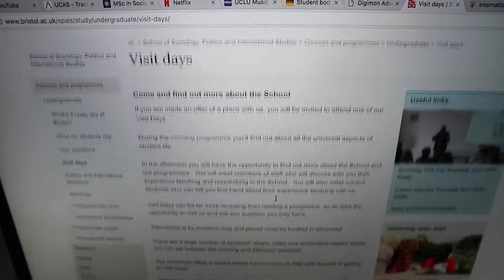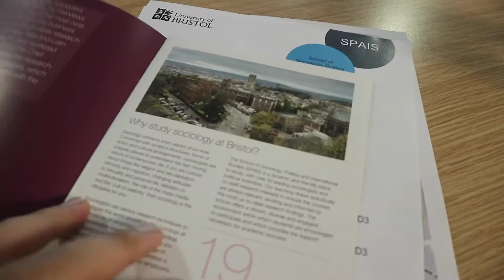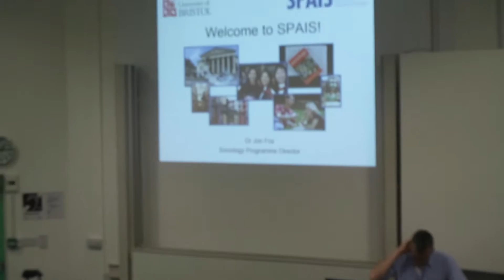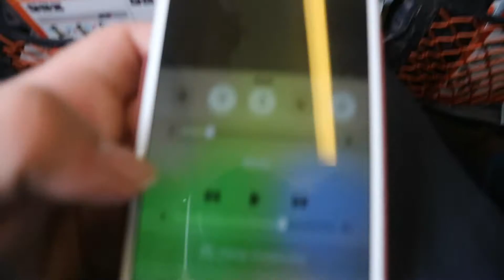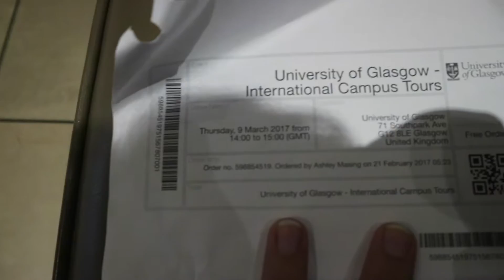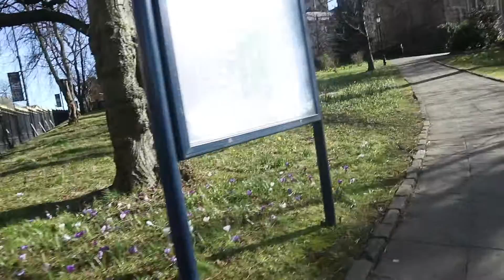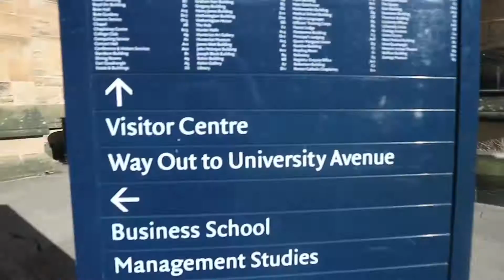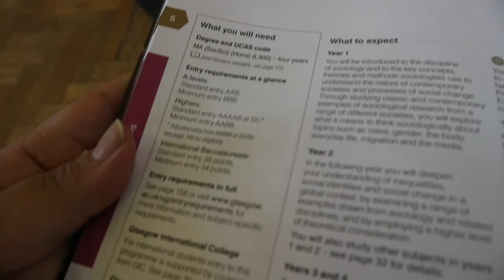UNI TOURS PART 1: BRISTOL & GLASGOW || Ash Layo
Hey! I visit the university of Bristol for a sociology visit day and take a guided tour of the university of Glasgow